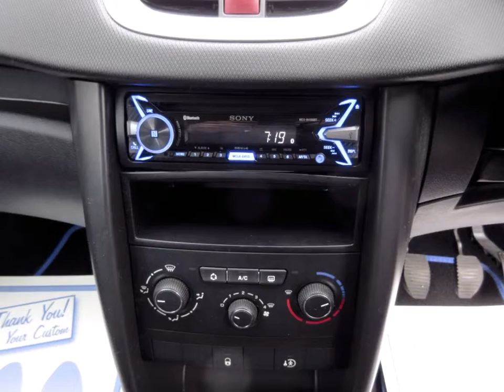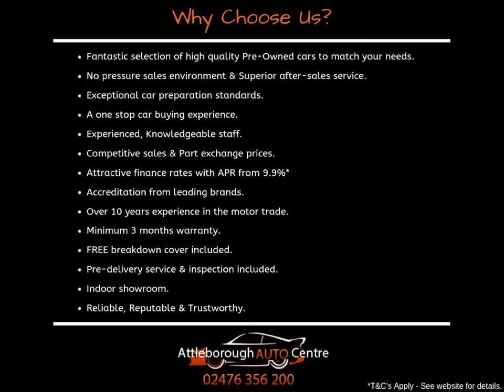2010 Peugeot 207 1.4 S 5dr For Sale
IDEAL FIRST CAR, SERVICE HISTORY INCLUDING A RECENT SERVICE WITH US. SUPPLIED WITH 12 MONTHS MOT & 6 MONTHS RAC WARRANTY WHICH INCLUDES 12 MONTHS FREE BREAKDOWN COVER.